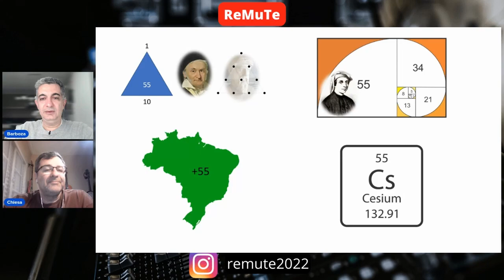Tetratkis, Números Triangulares e a Soma dos Termos de uma Progressão Aritmética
O que são "Tetratkis" e "números triangulares",  como fazer a soma dos termos de uma progressão aritmética (PA), e o que Pitágoras e Gauss tem a ver com isso?